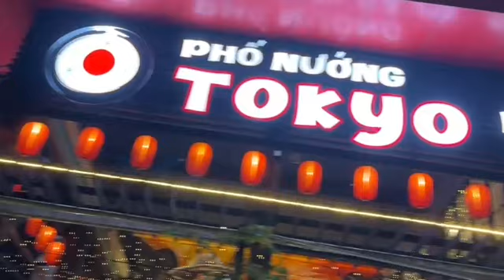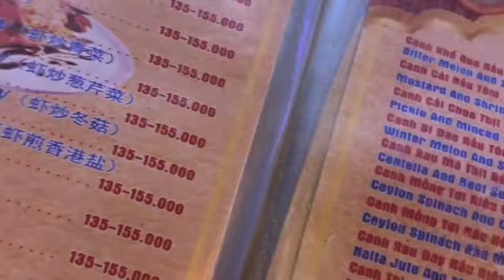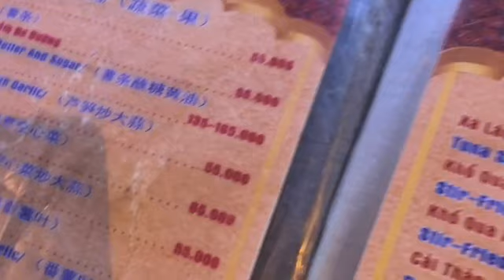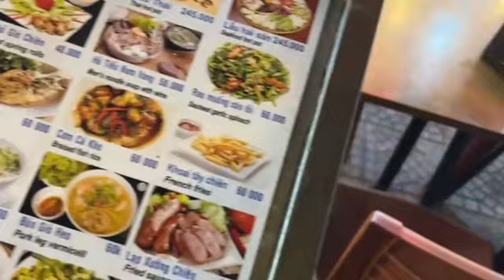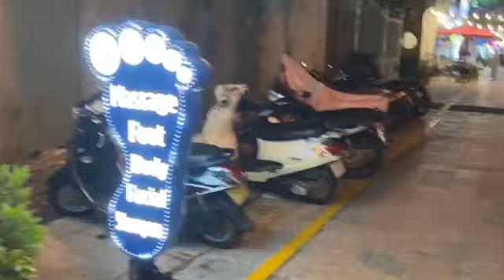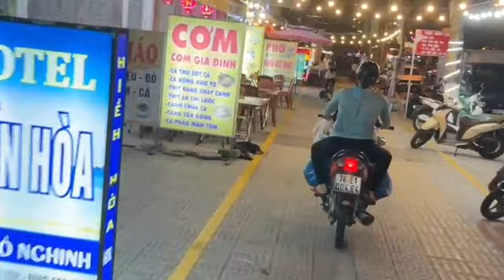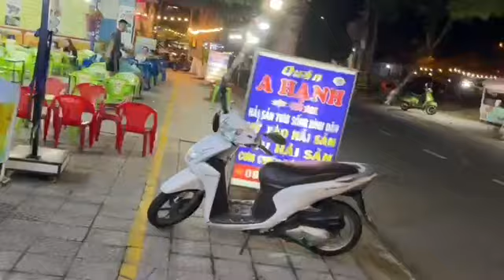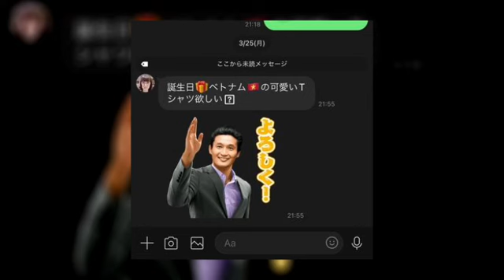【ヤバい】ベトナムの高レートギャンブルで大負け こまい